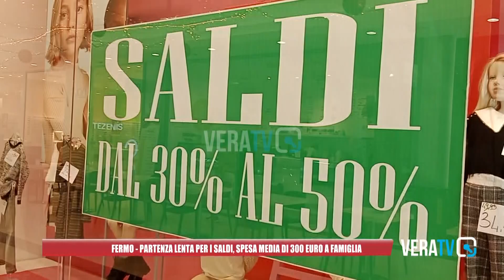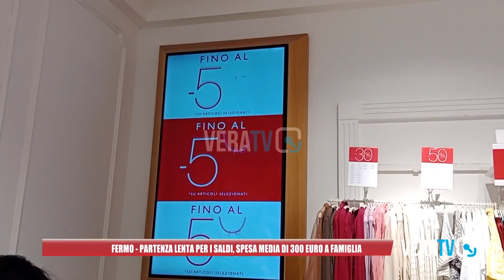Fermo - Partenza lenta per i saldi, spesa media 300 euro a famiglia